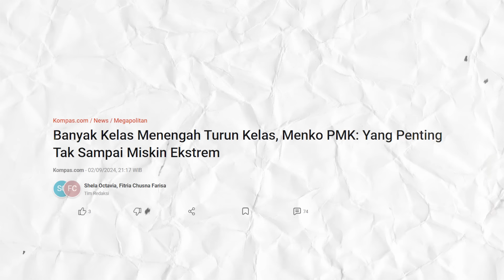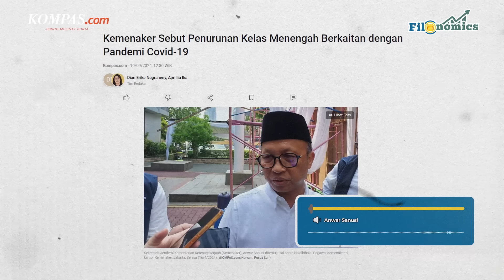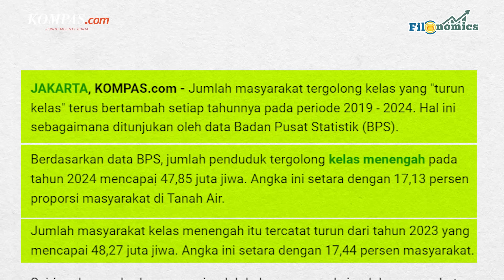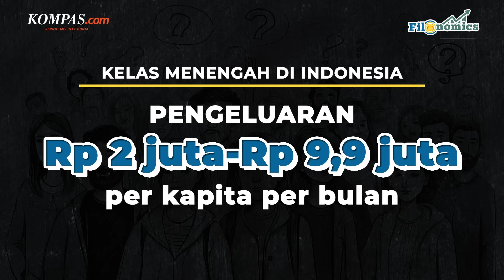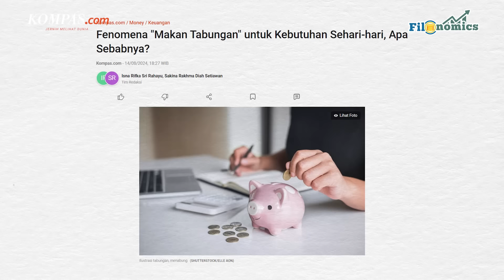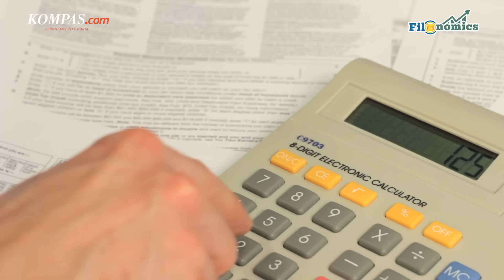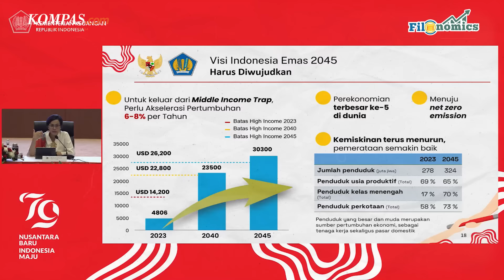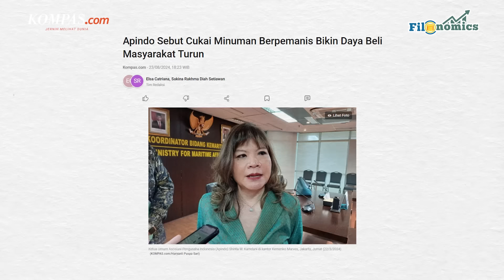Nasib Kelas Menengah Indonesia: Jadi "Sapi Perah" Pemerintah? | FILONOMICS #8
Dalam lima tahun terakhir sejak 2019 sampai 2024 jumlah kelas menengah Indonesia susut hampir 9,5 juta orang.

Di tengah kondisi ini, tahun depan pemerintah sudah bersiap dengan aneka pajak dan iuran baru, selain rencana kenaikan tarif pajak-pajak yang sudah ada.

Nasib kelas menengah di Indonesia, seolah jadi sapi perah buat tarikan pajak pemerintah. Padahal, beratnya situasi perekonomian bikin penghasilan stagnan.

Bagaimana ceritanya?

TIME STAMP

00:00 Intro: Polemik Kelas Menengah
02:01 Halo Kelas Menengah Indonesia, Sehat?04:38 Kebutuhan Naik, Penghasilan Gitu-gitu Aja
05:31 Kelas Menengah Jadi "Sapi Perah" Saja?
06:37 Generasi Sandwich yang Makin Terjepit
07:20 Kelas Menengah Goncang, Ekonomi Nasional yang Terancam

Produser Eksekutif: Palupi Annisa Auliani, Sabrina Asril
Produser: Aprillia Ika
Host: Erlangga Djumena
Video Editor: Lulu C Mahendra
Videografer: Antonius Aditya Mahendra, Frederikus Tuto Ke Soromaking, Noah Zacharya, Andika Dwi Prasetyo
Jurnalis: Dian Erika Nugraheny
Kreatif: Annisa Shafira Elysia

Bergabunglah sebagai channel member kami untuk mendapatkan video-video eksklusif. Klik link berikut ini: